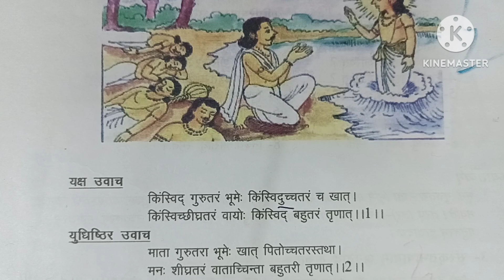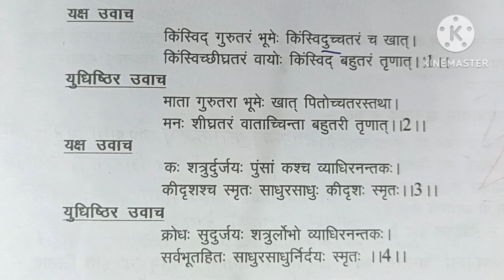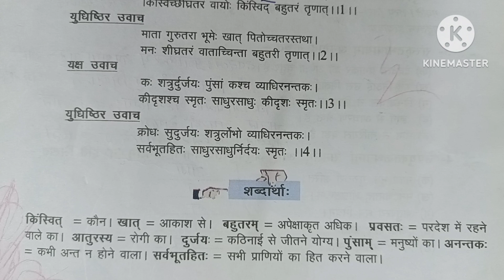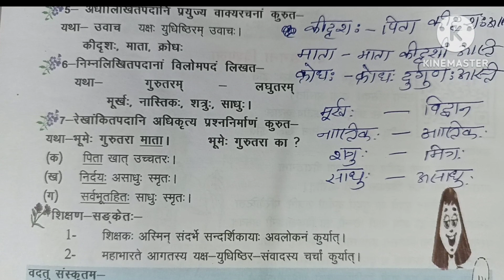sanskrit manjushaclass 7|path13|yaksh yudhishthirsnvad|संस्कृत मंजूषाकक्षा7पाठ12|यक्षयुधिष्ठिर‌संवाद